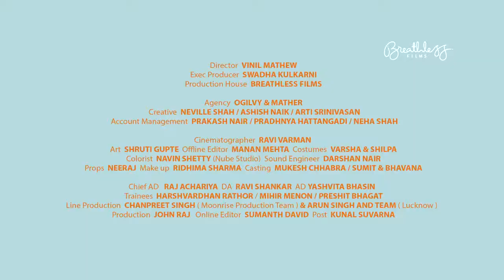Sat sumander par me tere pchey pchey agai Dairy Milk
Full time masti